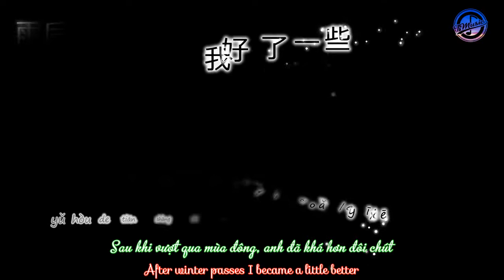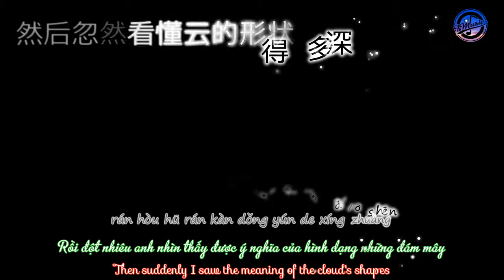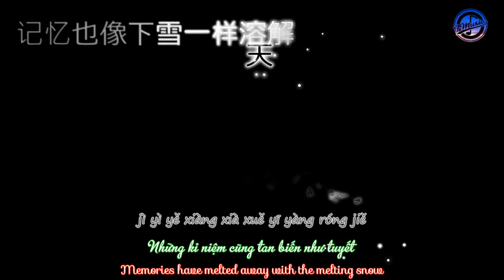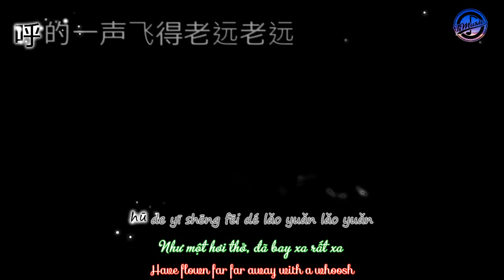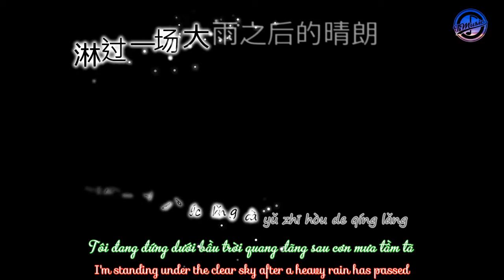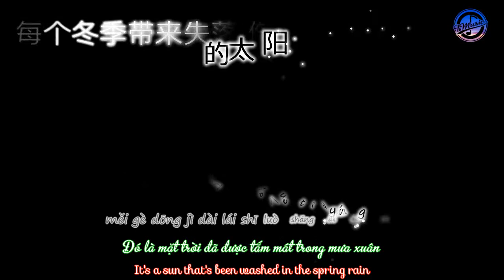《春雨里洗过的太阳》王力宏 - Mặt Trời Đã Tắm Mát Trong Mưa Xuân - A Sun That's Been Washed In Spring Rain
《春雨里洗过的太阳》王力宏 | Mặt Trời Đã Tắm Mát Trong Mưa Xuân - Vương Lực Hoành | A Sun That's Been Washed In Spring Rain -  Leehom Wang | chun yu li xi guo de tai yang - Wang Li Hong | Karaoke + PinYin + VietSub + EngSub | trungthao379 - T-Music